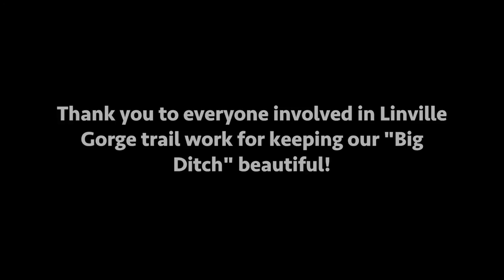Linville Gorge trail work at Rock Jock trail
The Linville Gorge wilderness area is a popular destination for camping, backpacking, hiking, and other outdoor activities, maintained by a passionate group of volunteers and activists.  Without these selfless workers and volunteers, the trails would eventually become overgrown and impassable and make it very difficult to navigate throughout this rugged area.  In October of 2016, a group of workers met at the Rock Jock trail on the western rim to perform necessary maintenance work to this popular area of the gorge.  Thank you to everyone involved and for so selflessly volunteering and working hard to keep our beloved "Big Ditch" beautiful!